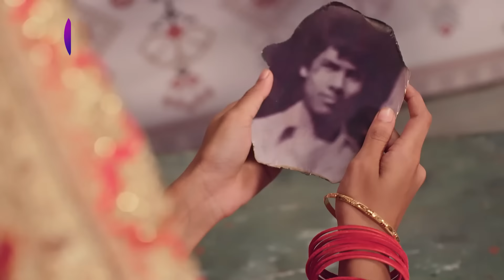Gehna Zevar Ya Zanjeer | 4 Aug 2024 | Sunday Special | Dangal TV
गहना - ज़ेवर या ज़ंजीर
नया धारावाहिक
जल्द ही
सिर्फ़ दंगल टीवी पर

You can watch the Dangal TV channel :
Fastway Channel No: 15
Digena Channel No: 117
Zing Channel No: 119
Tata Play: 177
Sun Channel No : 328